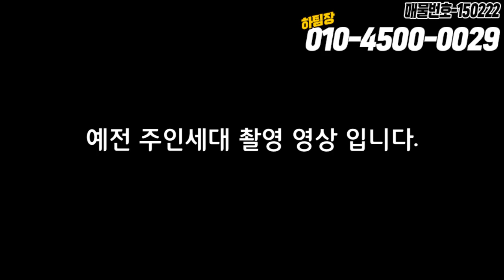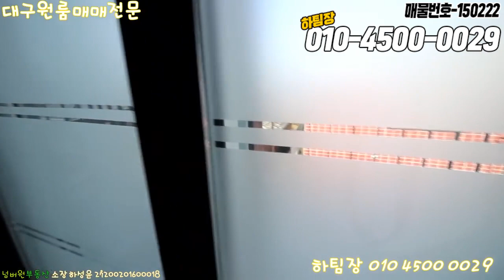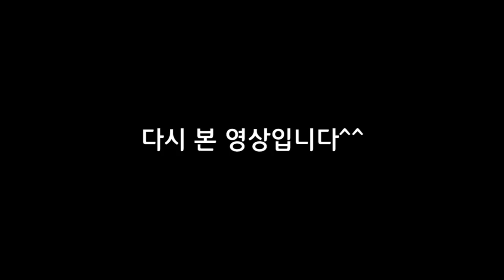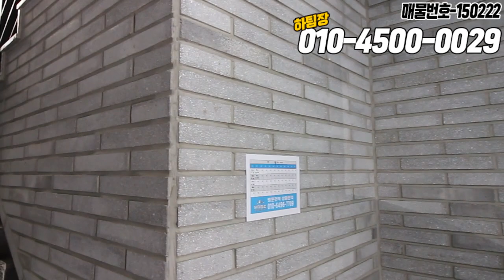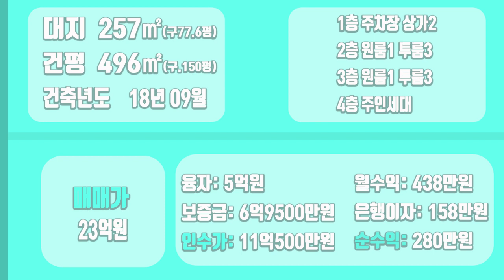[하팀장]대구원룸매매 수성구도 다 같은 수성구 아닙니다! 수성구에 8x8코너,역세권 강력추천 드릴 매물입니다.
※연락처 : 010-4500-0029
※카카오톡 ID : 45000029 (검색)
※해당영상 매물번호:150222

▶소재지 : 대구광역시 수성구 두산동 170-15
▷면적 : 대지 257㎡ / 연면적 496㎡

▶거래형태 : 매매
▷거래예정금액 :23억
▶중개대상물의 종류: 다가구주택

▷사용승인일 : 2018년08월23일
▶총 층수 : 지하 0층 / 지상 4층
▷주차대수 : 8대

▶방향[주 출입구 기준] :남
▷입주가능일 : 2022년02월19일이후 협의가능
▶방수[근린생활시설 미포함] / 욕실수 : 방 11개 / 욕실 11개

▷관리비[청소비용,승강기 유지비용 등] : 매월 약 200,000원 예상

◆대표:沈民貞
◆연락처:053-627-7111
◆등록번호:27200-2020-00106